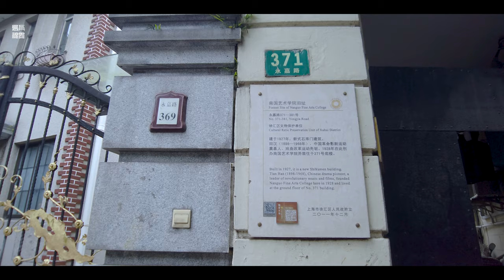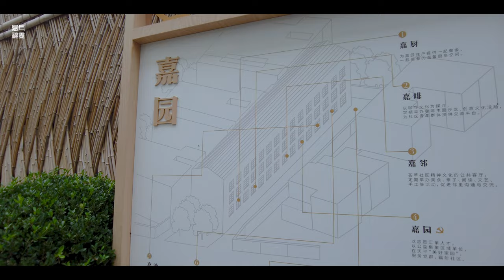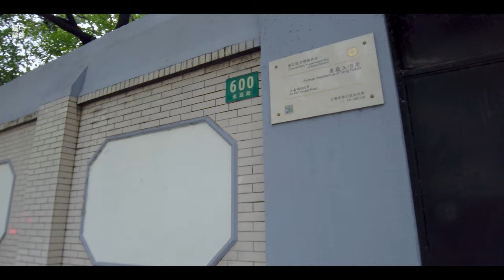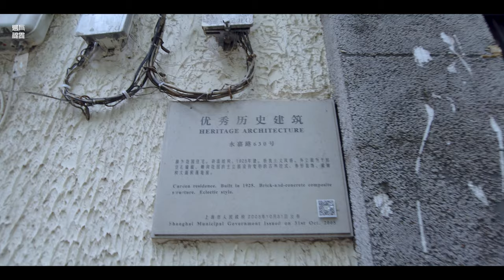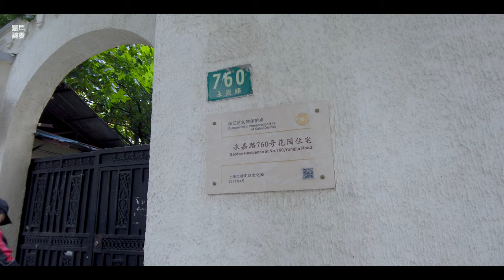永嘉路：曾是许多政客和文人们居住的地方\漫步在上海\上海街道\ SHANGHAI STREET SCENE\上海の街を散策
永嘉路位于徐汇区跨黄浦区，是法租界的一条马路。最早建路便以法国船员西爱咸斯的名字命名改路。
永嘉路两边别墅、洋房密布，这条街曾经是中国政客和文人们爱聚集居住的地方，如永嘉路345弄6號—國民政府行政院委員沈翌青舊居，永嘉路383號——孔祥熙住宅，永嘉路625號——國民政府社會部京滬特派員視導辦事處官員沈鼎舊居；文學翻譯家羅玉君，教育家顧毓秀舊居以及田汉等等都在这条街居住过。
Yongjia Road is located across Huangpu District in Xuhui District and is a road in the French Concession. The road was first built and rerouted after the French crew of Sea Athanse.
There are many villas and houses on both sides of Yongjia Road. This street used to be a place where Chinese politicians and literati flocked to live, such as No. 6, Lane 345, Yongjia Road-the former residence of Shen Yiqing, member of the Executive Yuan of the National Government, and No. 383, Yongjia Road-Kong Xiangxi Residence. No. 625 Yongjia Road-the former residence of Shen Ding, an official of the Beijing-Shanghai Commissioner Inspection Office of the Ministry of Social Affairs of the National Government; Luo Yujun, a literary translator, Gu Yuxiu, an educator, and Tian Han have all lived in this street.